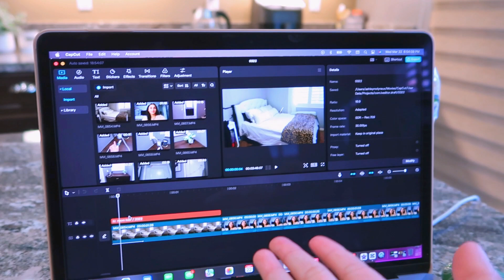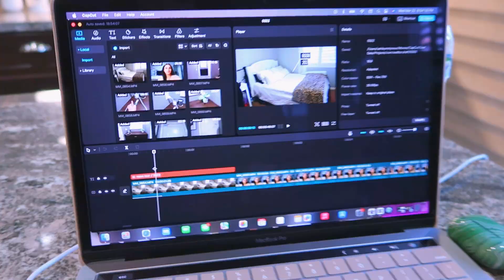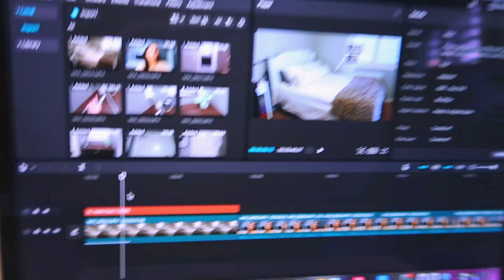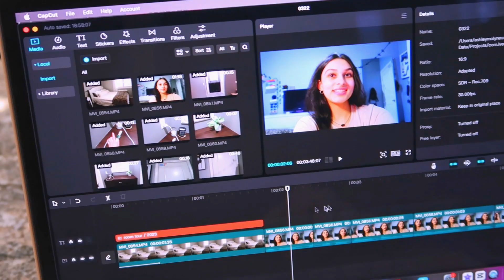9-5 AFTER WORK ROUTINE | productive evening routine *realistic*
LINKS:
OQQ Women's Yoga Gym Seamless One...

FETCH REWARDS CODE: 11FJT9
Vlog channel: @radlefamily5
My sister’s channel: @emilysamantha
What do i film with? - Canon Eos Rebel SLR2 DSLR Camera or Canon G7X Mark ii

god bless and love you all! 🤍